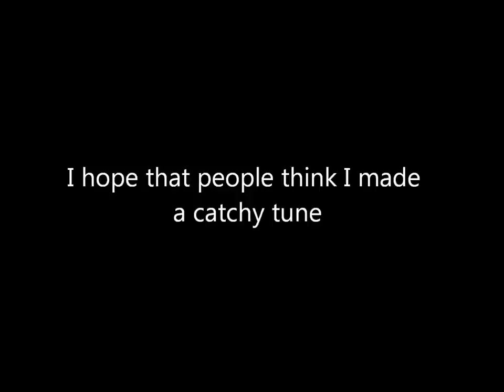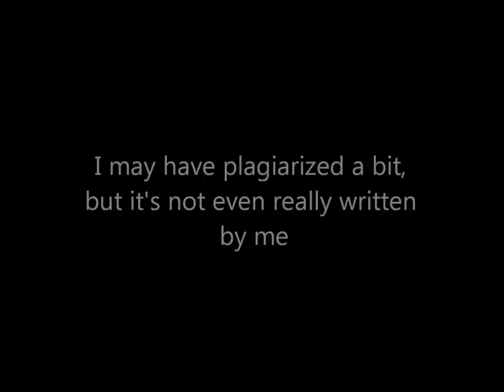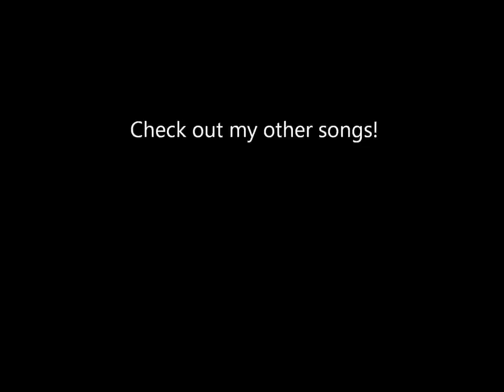Catchy Song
A song I wrote that's not at all a parody. But is catchy. And a song.